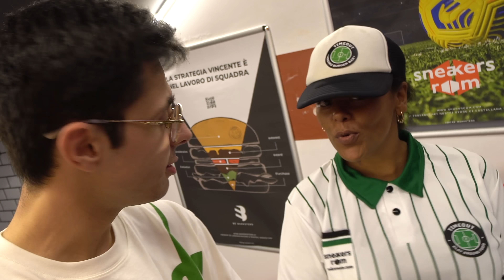Ho Mangiato DOLCI AMERICANI Per 24 Ore 🍭🇺🇸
Oggi realizzo un altro mio sogno! Mangiare durante tutta la giornata solo torte, pancake, gelati e dolciumi di vario genere in stile USA! Voi ci sareste riusciti? secondo me sì perchè i cibi che abbiamo mangiato erano davvero super buoni, proprio come quelli degli Stati Uniti! Quale sarà la prossima food challenge? Scrivilo nei commenti!

Video in collaborazione con "Timeout Argiro Burger Bar" in Via Argiro 48 a Bari

00:09 Intro
00:40 Colazione
3:27 Spuntino
4:22 Pranzo
6:47 Spuntino
8:13 Cena
9:00 Outro

📙 il mio Libro
🎁 Se vuoi farmi un regalo

✔ Obbiettivo Raggiunto! ➡ Sei Un Vero Carissimo! Hai Guardato Fino in Fondo alla Descrizione! Mantieni il Segreto Però, Scrivi nei Commenti VeroCarissimo o VeraCarissima Per Farmi Capire che Lo Sei, Ma Non Dire a Nessuno Cosa Significa!